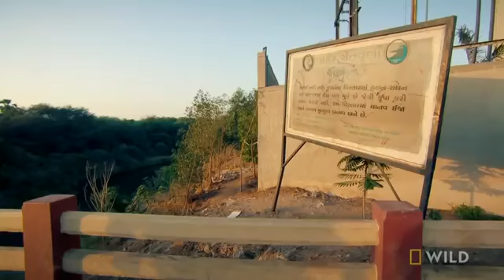Crocodile Homecoming Jungle Animal Rescue